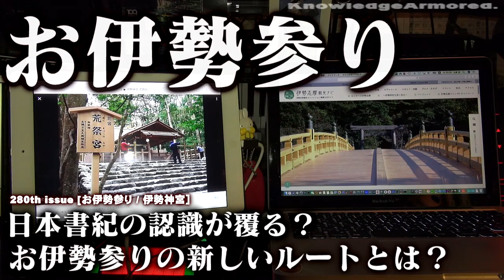280th issue [お伊勢参り ] 日本書紀 の認識が覆る？ / お伊勢参りの新しいルートとは？ 神無月 KnowledgeArmored.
「お伊勢参り 」について何が素晴らしいのかを素人が話してしています

GUEST:くるめ８１